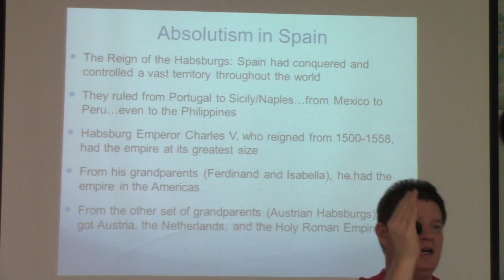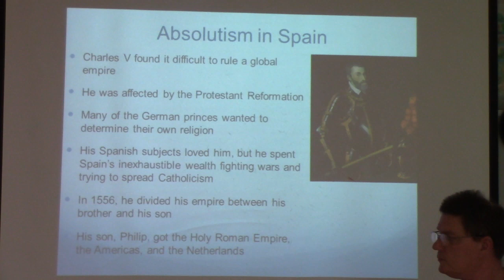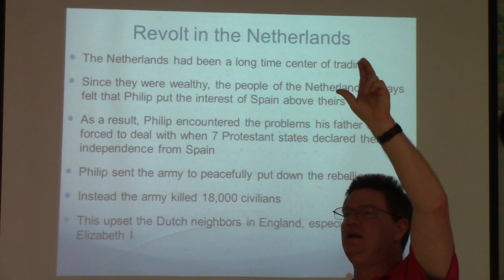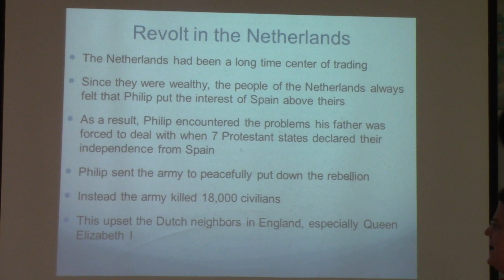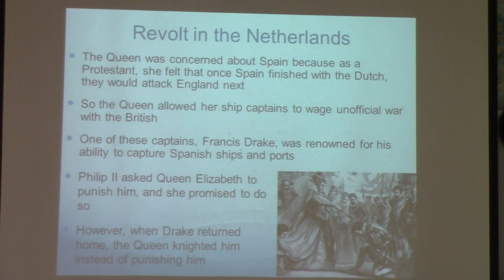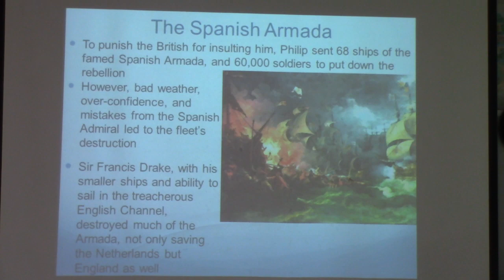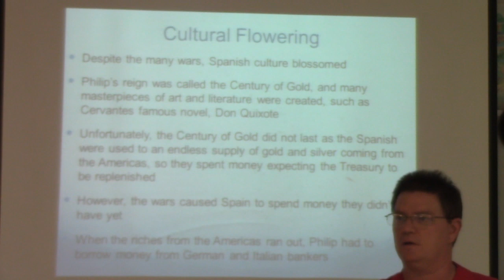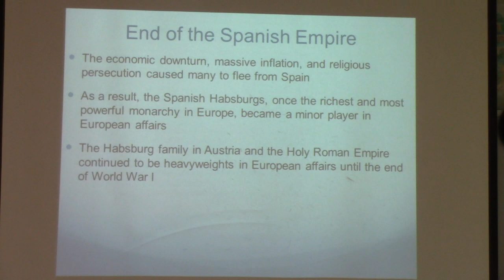AP World and World History - Quick Overview Absolutism Monarchs -In Hapsburg Spain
Quick overview of the highlights of Spanish Absolute Monarchs Charles V and Phillip II - their successes and failures for Age of Absolutism Unit